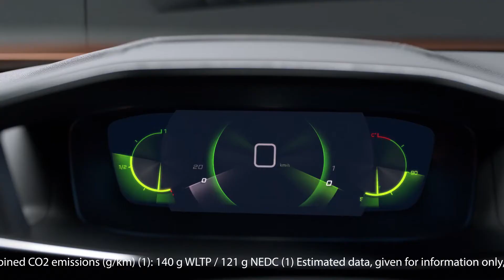Novo SUV Peugeot 2008 | Filinto Mota